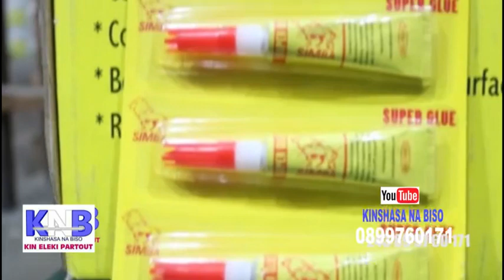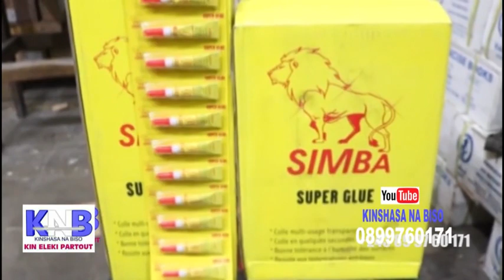8 MARS NA KINSHASA, BONNE ANNEE EKOSA...KNB LUNDI 09 MARS 2020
Si vous avez aimé la vidéo veuillez Commenté,Partagé, Aimé et n'oubliez pas de vous abonné Merci.
KINSHASA ELEKI PARTOUT